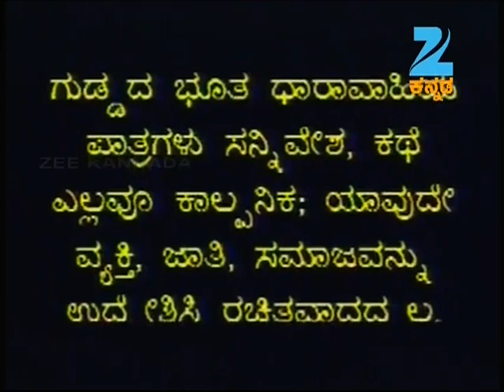Chi Sow Savithri | Kannada Serial | Full Episode - Jan 10 '14 | Zee Kannada